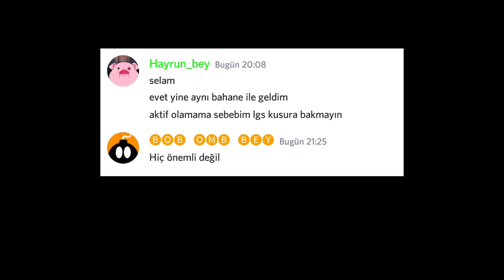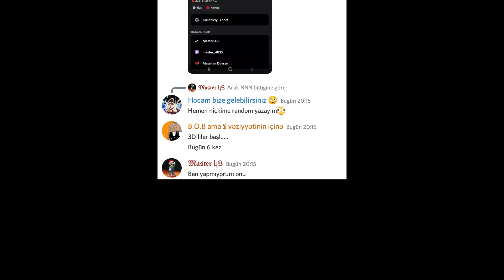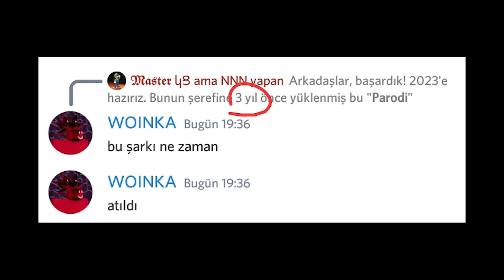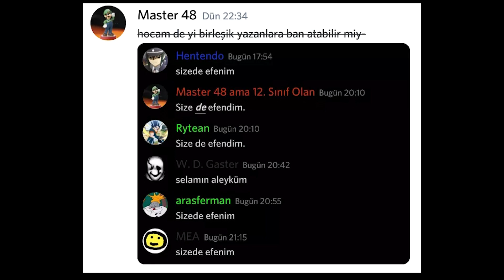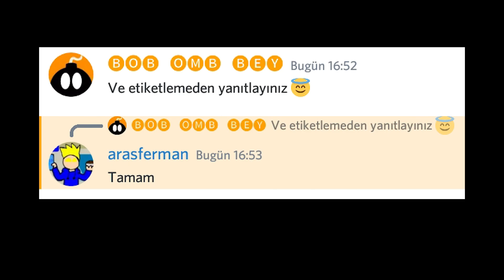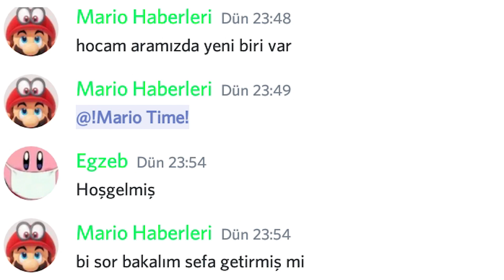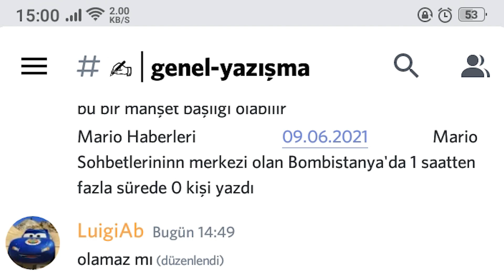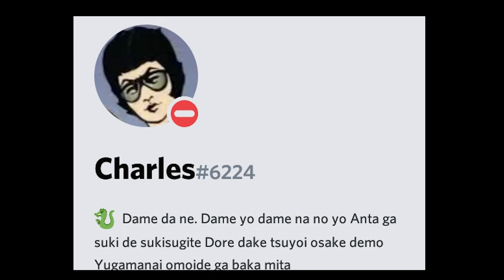Discord anılarım - 3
Ayrıcalıklardan yararlanmak için bu kanala katılın:
Dolar 30₺'ya dayanmışken 2.5₺'ye üyelik veren kaç kanal kaldı :]